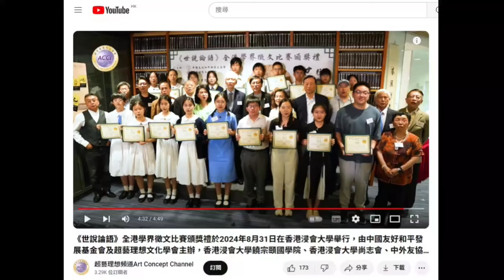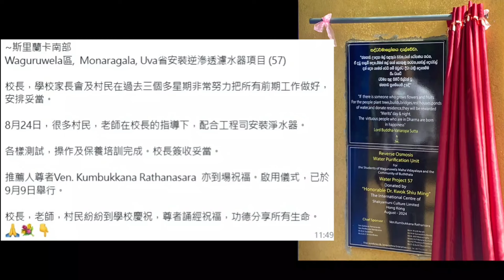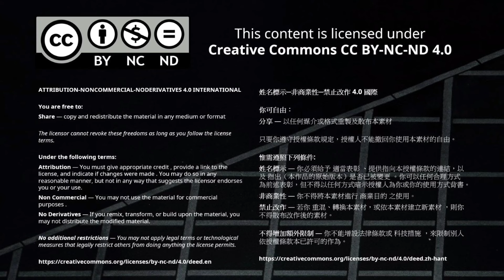茶博士怪論（85）2024 - 9 - 12 國際